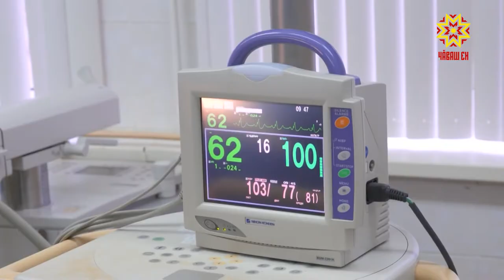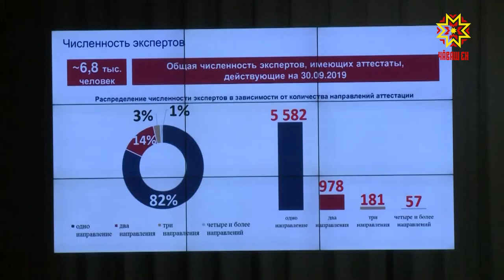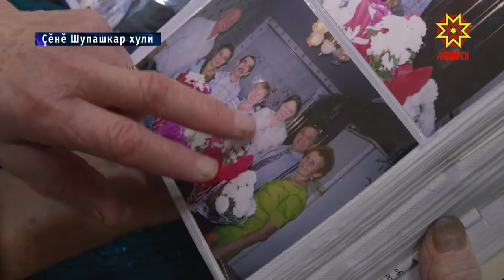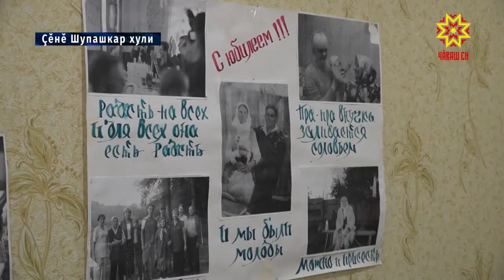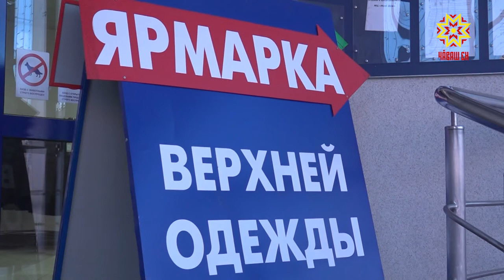Республика 06.11.2019 на чувашском языке. Вечерний выпуск